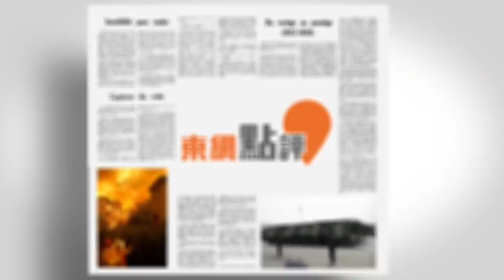【on.cc東網】東網點評：會談前宣布制裁 中國對美外交策略轉變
「該打就打，該談就談」

【東網點評：會談前宣布制裁　中國對美外交策略轉變】